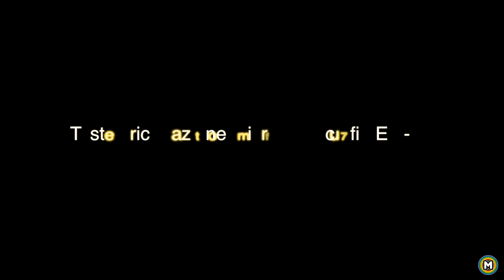AUDIOMAX EM-7R in-ear - REVIEW (ITA)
Link Amazon per Acquisto